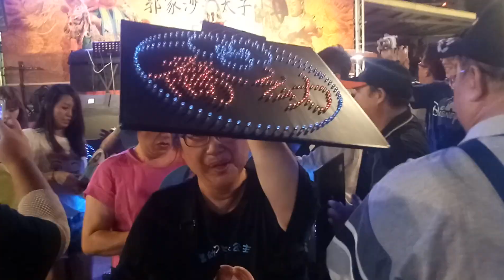2018 喬幼-旗津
芒果花
女人的一生
心碎愛情戲
用性命愛我